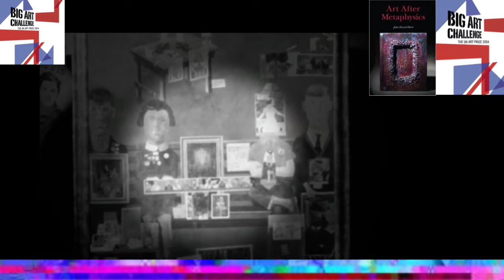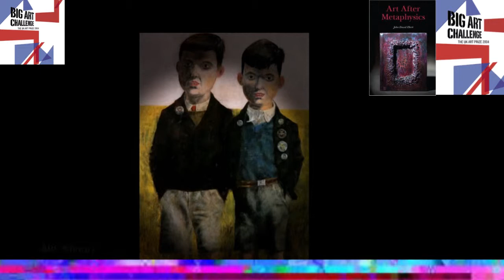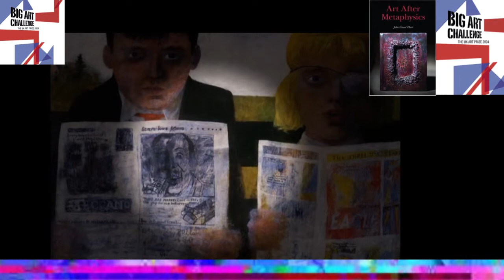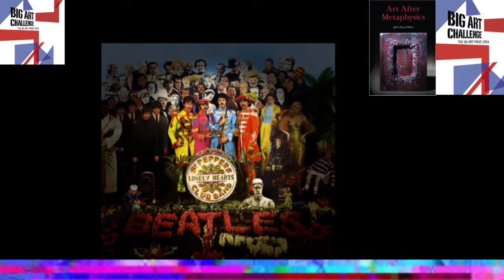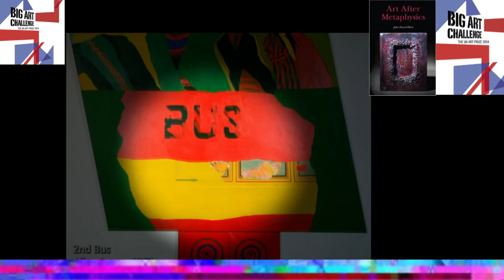Peter Blake. The Art of Pop: Soup Cans & Superstars Documentary clip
Painter of urban realist subjects and pioneer of ‘Pop Art’.

Alastair Sooke champions pop art as one of the most important art forms of the twentieth century, peeling back pop's frothy, ironic surface to reveal an art style full of subversive wit and radical ideas.
Alastair also explores how pop's fascination with celebrity, advertising and the mass media was part of a global art movement, and he travels to China to discover how a new generation of artists are reinventing pop art's satirical, political edge for the 21st century.

Featuring Artists:
Andy Warhol
Roy Lichtenstein
James Rosenquist
Claes Oldenburg
Ed Ruscha
Peter Blake
Allen Jones
Xu Chen
Ray Johnson
Nicola L
Marcel Duchamp

Art After Metaphysics:

Naked Emperors: Criticisms of English Contemporary Art:

Art21